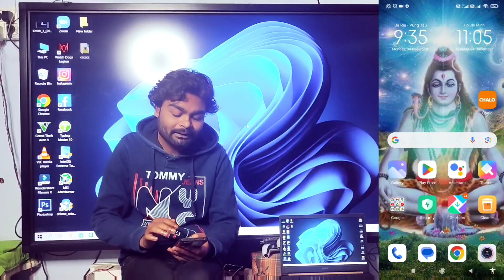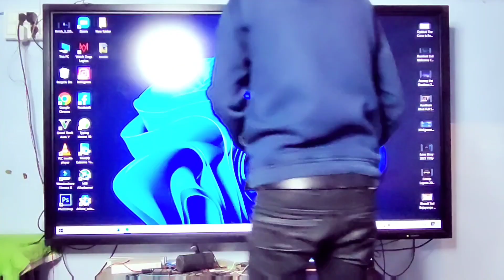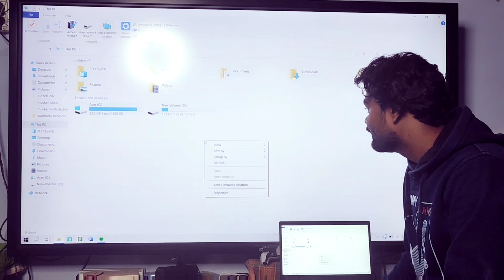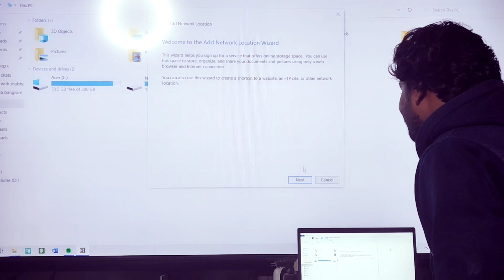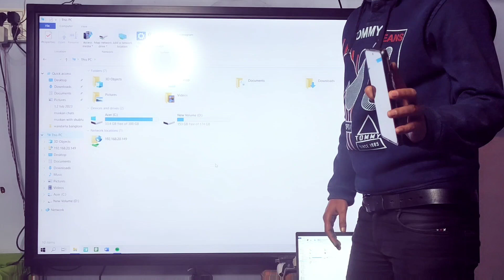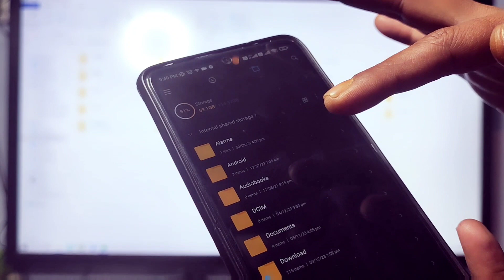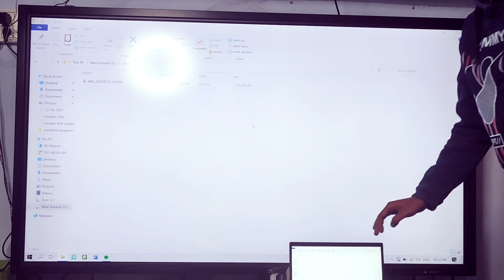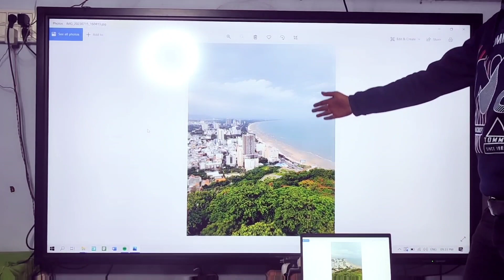Wireless Data Transfer Mobile To Laptop | Transfer Files From Mobile To Laptop Without Data Cable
Wireless Data Transfer Mobile To Laptop How To Transfer Files From Mobile To Laptop Without Data Cable

Mobile To Pc Wireless Data Transfer In Hindi
Data Transfer Wireless Mobile To Pc
Wireless Data Transfer Phone To Pc
File Transfer Via Wifi Mobile To Pc
Wifi Data Transfer Mobile To Pc

To transfer data wirelessly from a mobile device to a PC, you can use various methods:

1. Bluetooth: Make sure both your mobile device and PC have Bluetooth capabilities. Pair the devices and enable file sharing. Then, you can select the files you want to transfer and send them via Bluetooth.

2. Wi-Fi Direct: This method allows you to transfer files between devices without the need for an internet connection. Enable Wi-Fi Direct on both your mobile device and PC, connect them to the same Wi-Fi network, and use a file-sharing application or the built-in sharing options to transfer files.

3. Cloud Storage: Upload the files from your mobile device to a cloud storage service like Google Drive, Dropbox, or OneDrive. Access the same cloud storage account on your PC and download the files.

4. USB Cable: Although not wireless, using a USB cable is a straightforward method to transfer data between your mobile device and PC. Connect your mobile device to the PC using a USB cable, and it will appear as a removable storage device. You can then copy and paste or drag and drop files between the two devices.

Choose the method that suits your preferences and the available options on your devices.